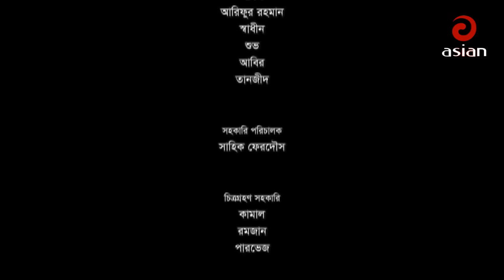খানদানি পরিবার | Khandani Poribar Ep 19 | Bangla New natok | Bangla Comedy Natok